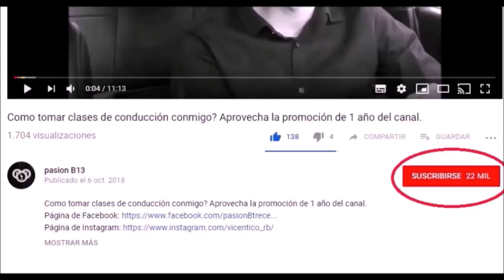Como SUBIR RAMPAS GARAJES/ ESTACIONAMIENTOS/ PARQUEADEROS| ARRANCAR EN SUBIDA| Pasión b13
como arrancar en subida sin freno de mano,
como arrancar en subida un carro,
como arrancar en subida un auto,
como arrancar estandar en subida,
como arrancar en subida un carro estandar,
como arrancar carro en subida o despegar carro en subida,
como arrancar en subida en carro,
estacionamiento en subida,
estacionamiento en subida y bajada
Pasion b13,
David Gaspar,
Conduite facile,
otras busquedas en google que te ayudaran a mejorar tus tácticas son:
auto estándar.
auto manual.
auto mecanico.
Auto sincronico.
conducir.
conducir sincronico.
manejar.
manejo.
manejo defensivo.
manejo ofensivo.
vehiculo estándar.
vehiculo manual.
vehiculo mecanico.
Como conducir un auto,
Pasión b13,